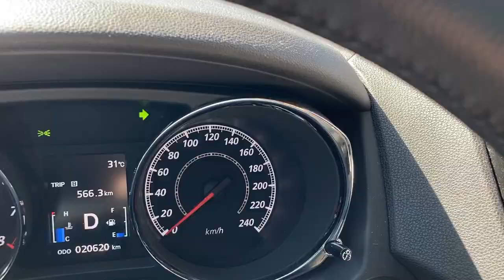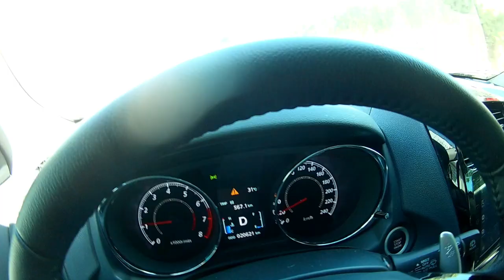A história da feira semanal de sábado em Altos PI